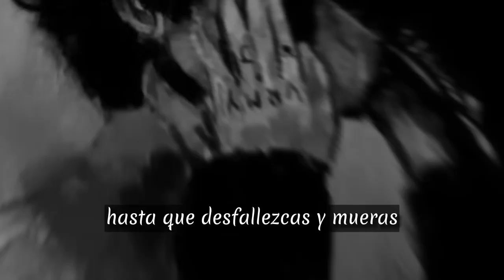Carta de Gustave Flaubert a Louise Colet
Querido lector, dedicale este video a la persona que amas con todo tu ser